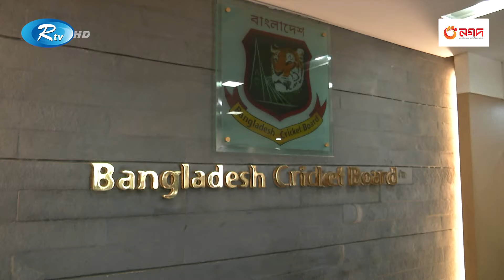বিসিবির পরিচালনা পর্ষদের সভা আজ, আসতে পারে যেসব সিদ্ধান্ত | BCB Board | Rtv News